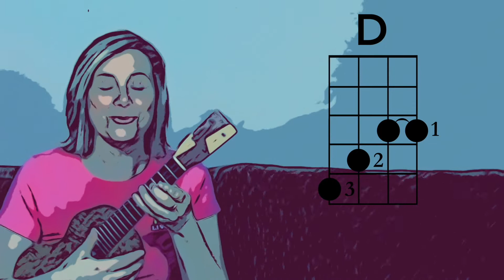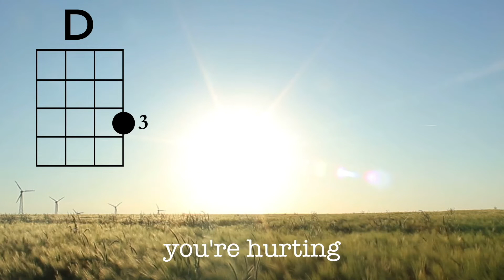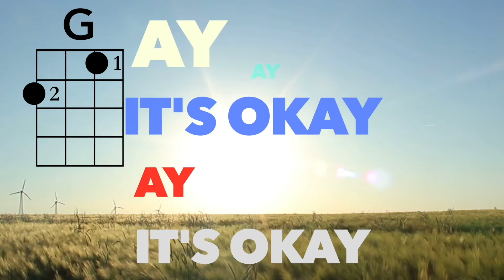Uschool TV S2E23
Melanie Doane hosts weekly episodes featuring the students of the music program and charity Doane Uschool.